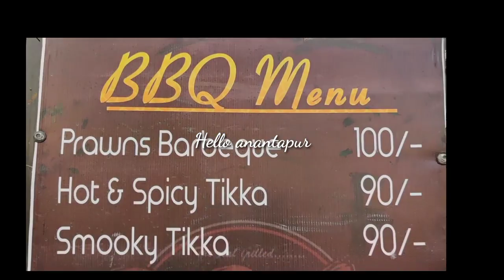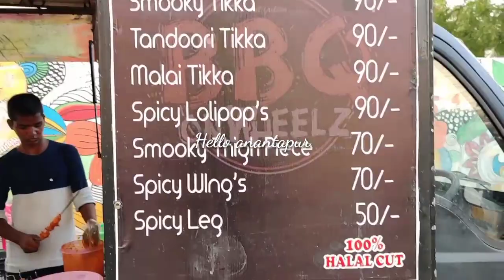Anantapur BBQ on wheels/ananthapuram the famous tandoori chicken/chicken wings/chicken lollipops